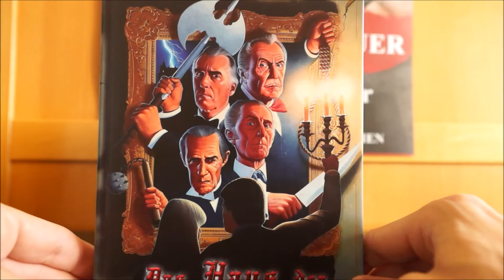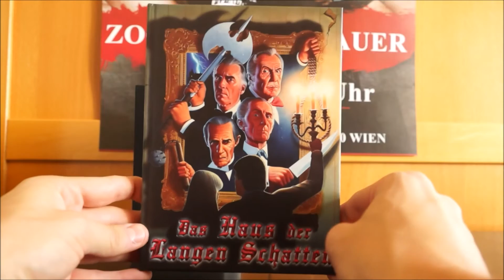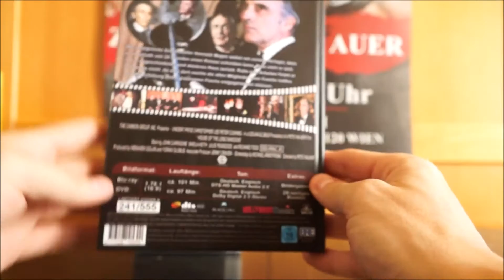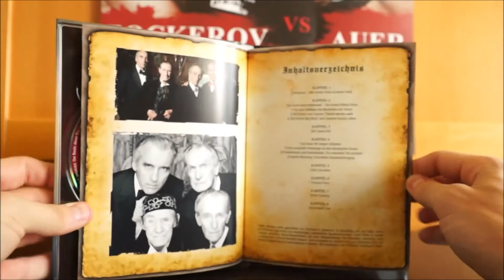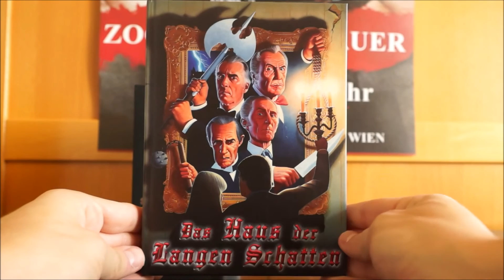DAS HAUS DER LANGEN SCHATTEN (AT Blu-ray Mediabook Cover A) / Zockis Sammelsurium Nr. 293